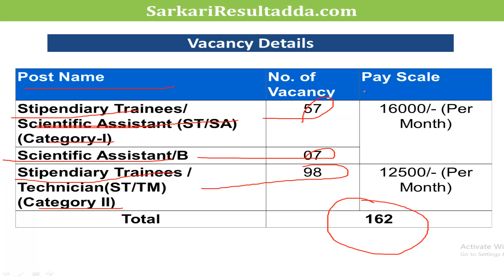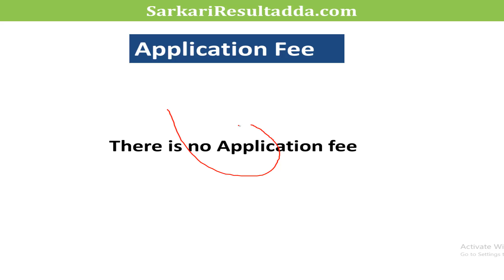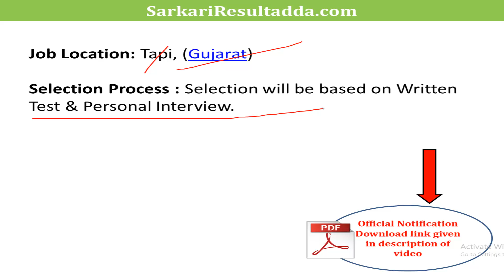NPCIL Recruitment 2019 | Government Jobs 2019 | Latest Government Jobs 2019